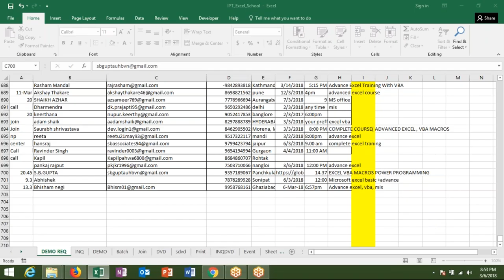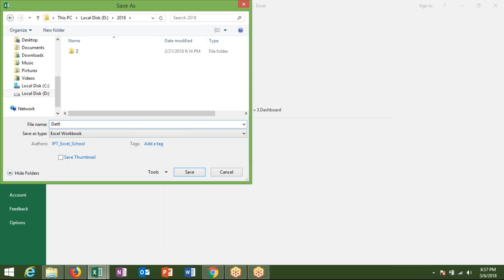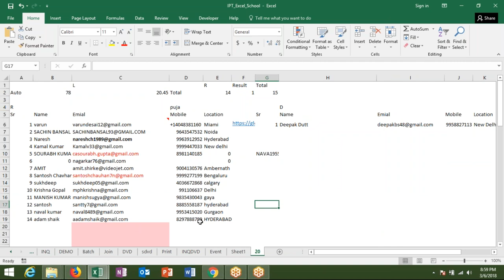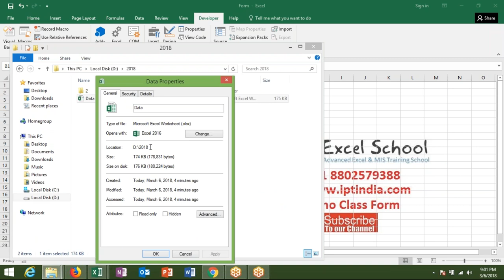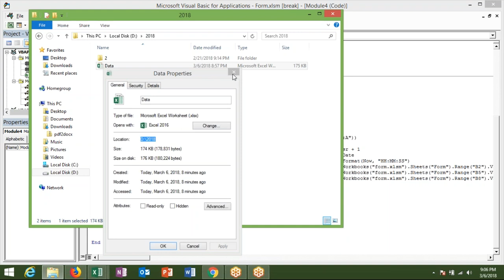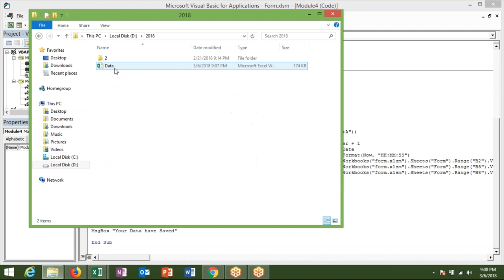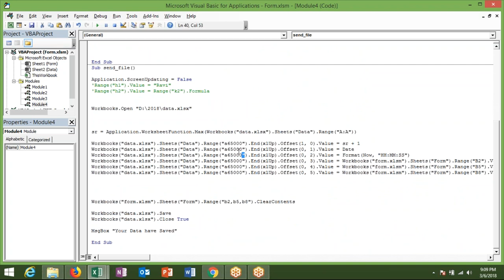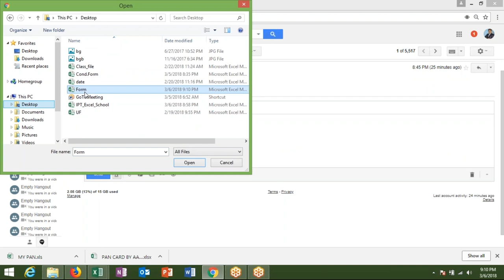Send Data One Sheet to Another Sheet - VBA Macros in Hindi-2